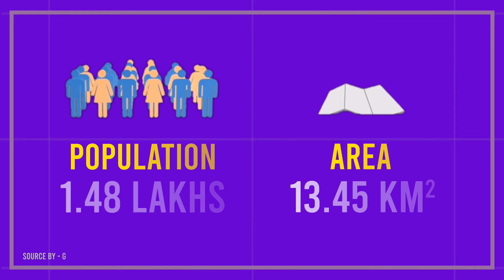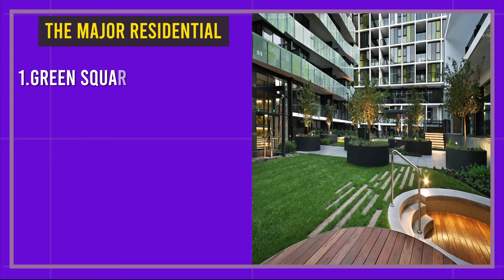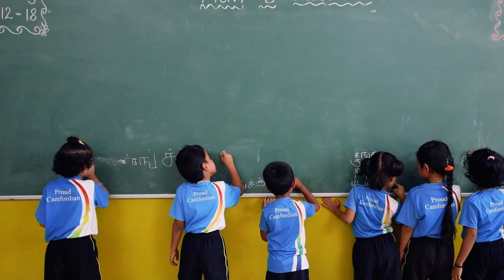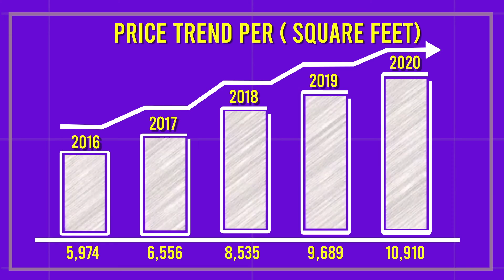Locality video - Jubilee Hills, Hyderabad